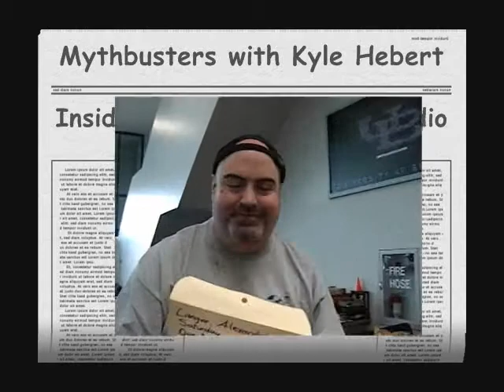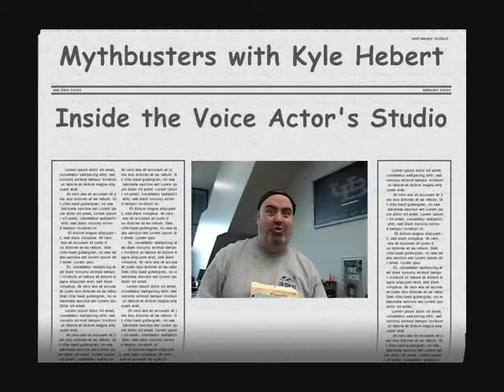UB Con 2009 - Mythbusters with Kyle Hebert: Inside the Voice Actor's Studio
UB Con 2009 - Saturday April, 18th 2009

I met Kyle Hebert for the very first time, and let me tell you, he is AWESOME SAUCE!!!  ^_^  If you have never met him, PLEASE do!  He's so fun to hang with!  As he put it best, "I have friends, not fans."

In this video, he starts by saying a Gohan line from DBZ and then talks about messing up lines on takes.  And yes...he even gets side-tracked to porn...but that's Kyle for ya!  -_^

***I do not own or claim rights to DragonBall Z, any other property owned by FUNimation, Mythbusters, or Inside the Actor's Studio.  Kyle Hebert does claim rights to the nickname Mr. Awesome Sauce, and will pursue all felons who steal it for their own.***